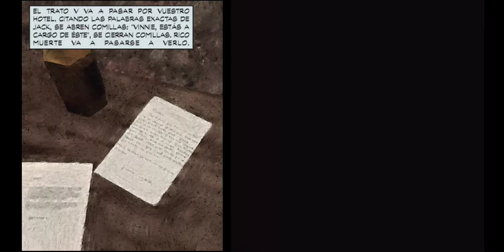Max Payne | Gameplay en Español | #3 Hermanos Finito (Android)